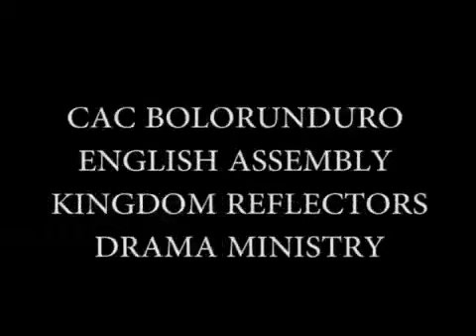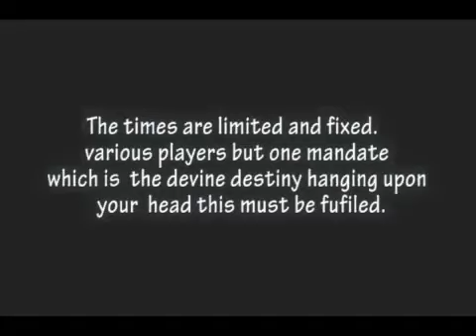THE SAVED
it a short movie with a great message and impactation.